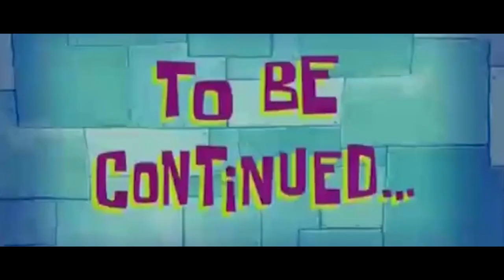Trinity Grammar Formal Video Trailer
Not long Now, The Trinity Grammar Formal video is only two days away. Make sure to grab your popcorn and drinks as we are ready to see you soon.